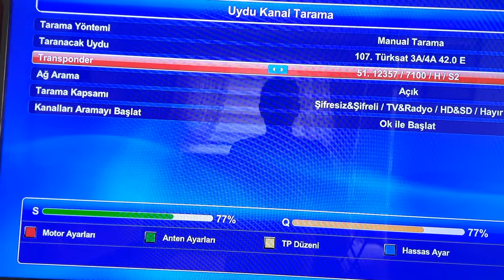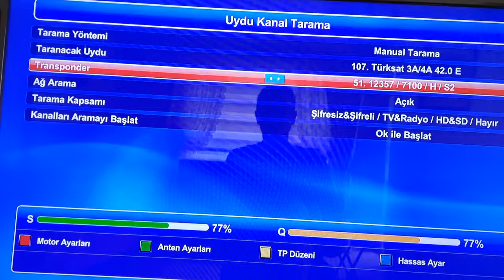Türksat'ta çıkmayan bazı kanallar nasıl ayarlanır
Türksat üzerinden bazı kanallar çıkmayabiliyor..Bunun çözümü aslında çok basit..Videomuzu izleyin sizde hemen kolayca yapın...